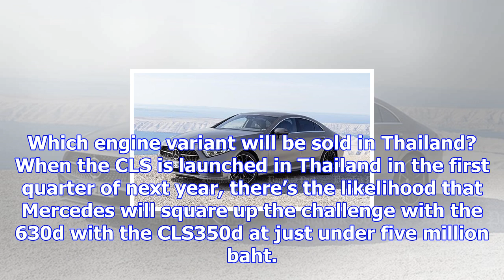2018 mercedes-benz cls revealed in third-generation form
2018 mercedes-benz cls revealed in third-generation form
Sporty derivative of the E-Class gets the same swoopy profile and a range of new inline-four and six...